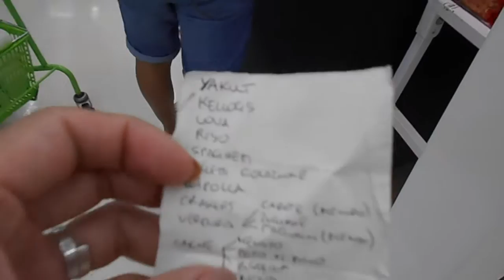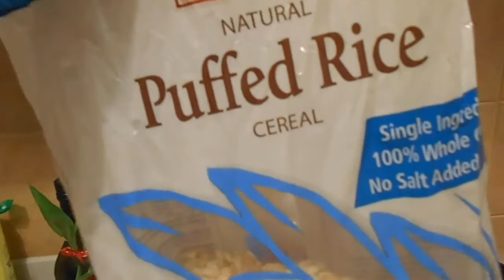LAZADA EXPERIENCE!|S02|VLOG24|MICH_IKA4YOU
fb page make-up artist BELLA ITALIA BEAUTY ARTS

mich_ika4you LOVE YOU MORE THAN STARS AND MOON!

credits for animation to GABRIELLE MARIE